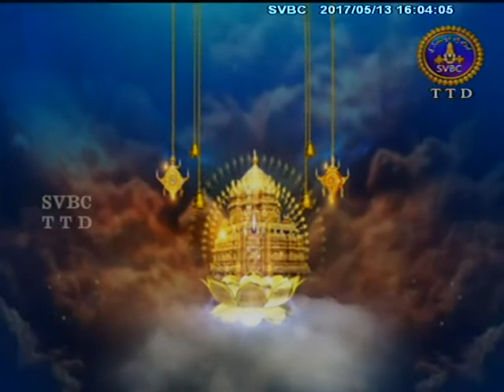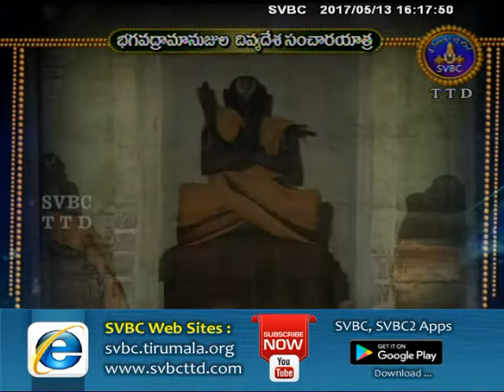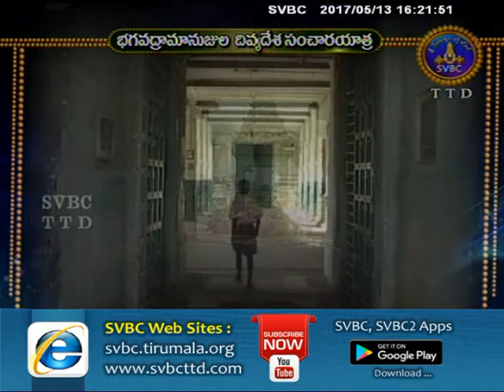Ramanujasanchara Rathayatra - Ep 25 | 13-05-17 | SVBC TTD